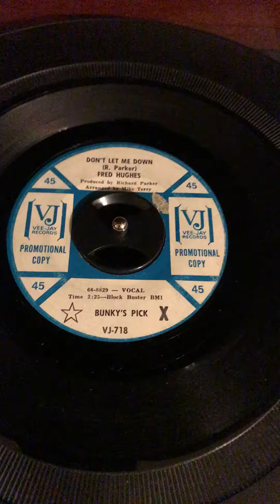Don’t Let Me Down by Fred Hughes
Don’t Let Me Down by Fred Hughes VJ Label VJ-718. I own no rights, just the record.